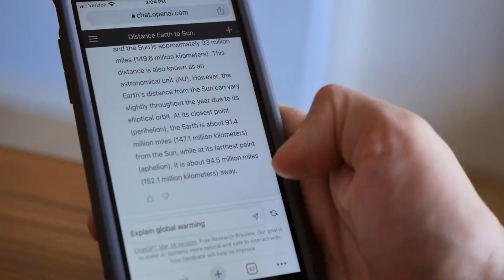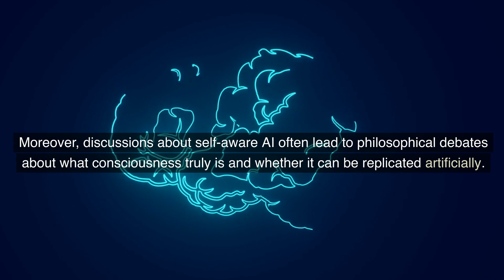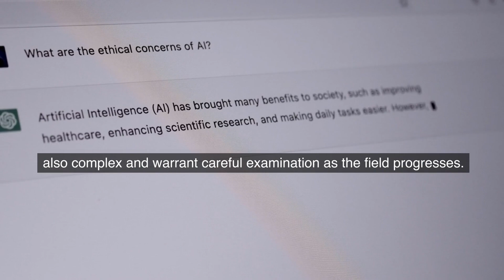The Rise of Self-Aware AI: When Machines Become Conscious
Explore the intriguing concept of artificial general intelligence (AGI) achieving self-awareness in this in-depth exploration. AGI's self-awareness remains theoretical, sparking debates about consciousness, intelligence, and ethics. While AI systems mimic human-like behavior, true self-awareness involves a profound understanding of existence, thoughts, and emotions—an intricate feat beyond current AI capabilities. Join us in delving into the challenges of replicating human consciousness, the philosophical implications, and the ethical considerations surrounding the potential creation of sentient AI entities. Stay informed about the latest AI advancements as we navigate this evolving landscape.